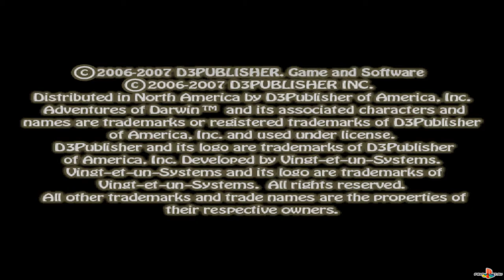(PS2) The Adventures Of Darwin (SLUS-21592) Gameplay PSXPLANET.RU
(PS2) The Adventures Of Darwin (SLUS-21592) Gameplay